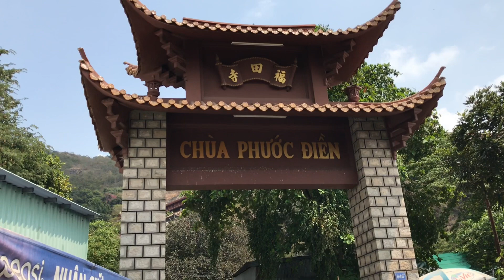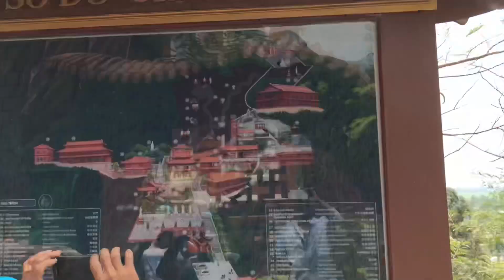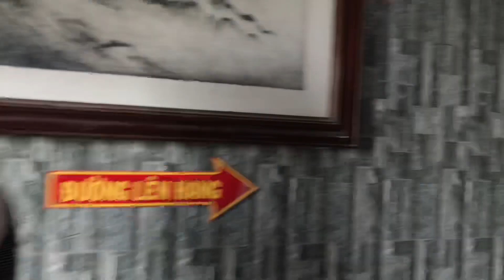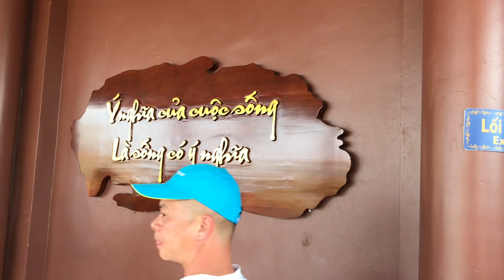Thuyết minh : Chùa Phước Điền ( Chùa Hang ) Châu Đốc - An Giang ....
Giới thiệu : Chùa Phước Điền ( Chùa Hang ) Châu Đốc - An Giang .